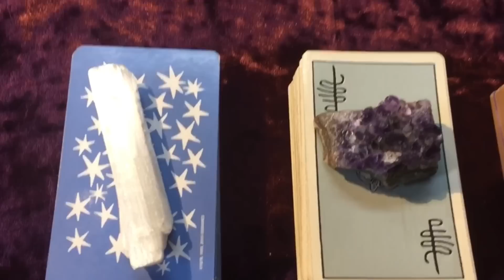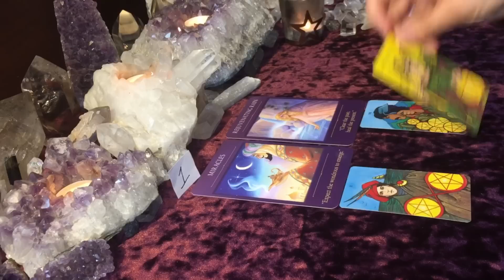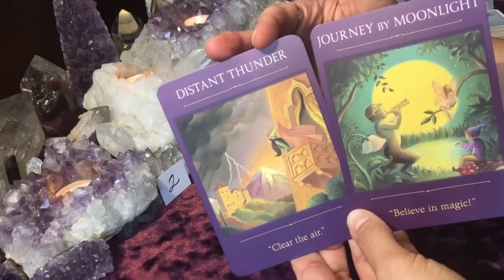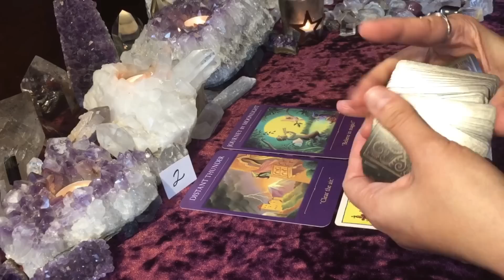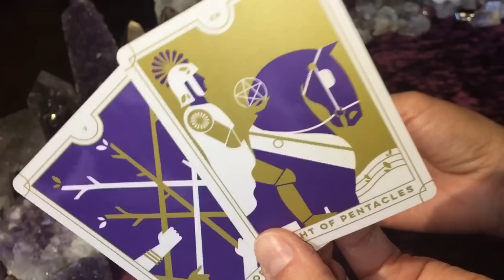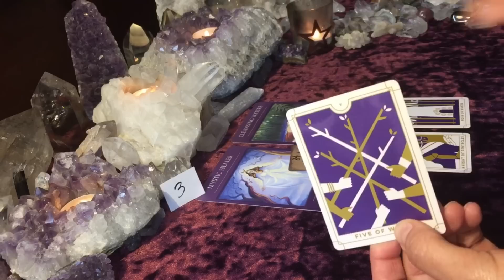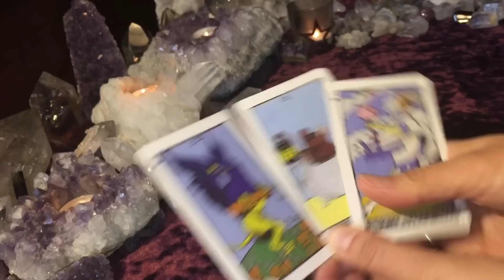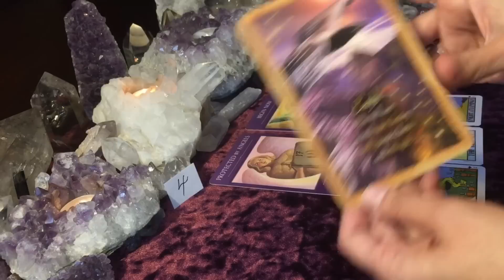PICK A CARD 🔮 YOUR MANIFESTATION IN 6 MONTHS?! GUIDANCE ABOUT YOUR PROGRESS!!! 🌟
This is a PICK A CARD tarot/oracle reading for the Collective.

*** TIME STAMPS ARE PINNED IN THE COMMENT SECTION.

*** My readings are timeless and have no expiration date. The messages within may apply at any time the Universe inspires you to watch.

*** Readings are general and will not apply to everyone watching.

🎶 Intro Song/Music: by Ancient Star Queen